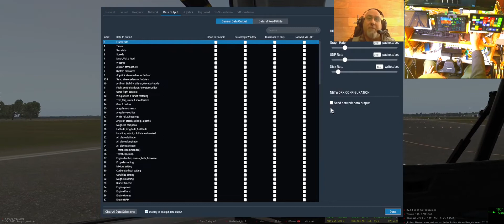🛩 Jetstream 32, mal einen weiteren Blick rein Kaputt gemacht hab und abgestürzt bin